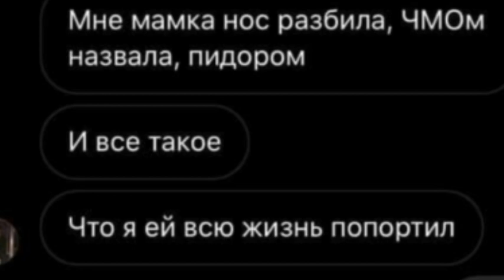"Лучшие"родители в мире и друзья " упыри"у Влада Бахова.